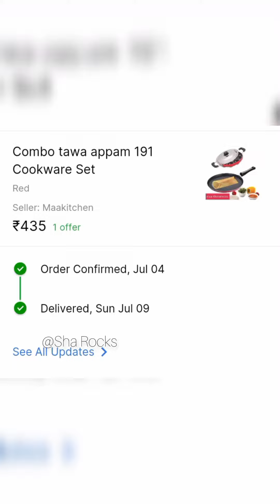Shopsy shopping haul Kitchen Appliances Rs.435 TAWA combo